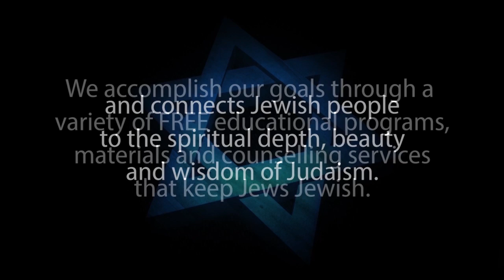JEWISH HISTORY: A One-Hour Crash Course – Rabbi Michael Skobac – Jews for Judaism